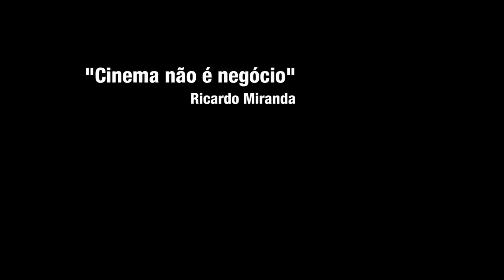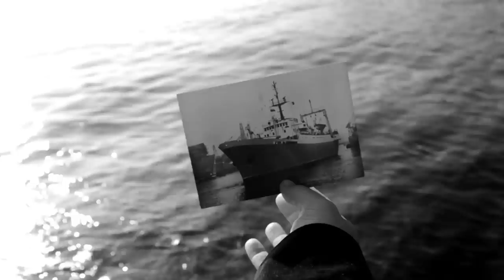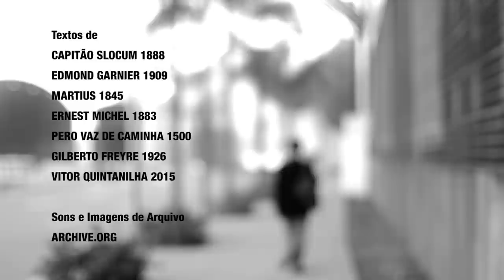NAU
Com: André Regal
Direção e Roteiro: Vitor Kruter